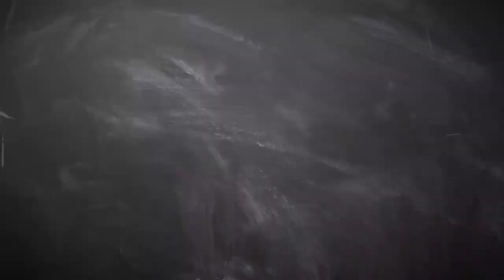Persib Bandung Tempuh 9 Jam Perjalanan, Tiba di Hotel Langsung Jalani Prokes Ketat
ara pemain Persib Bandung langsung menjalani protokol kesehatan (prokes) ketat setibanya di tiba di Sleman, Yogyakarta, Jumat (9/4/2021).

Persib Bandung telah dijadwalkan akan menghadapi Persebaya Surabaya pada laga delapan besar Piala Menpora 2021 di Stadion Maguwoharjo, Sleman, Yogyakarta, Minggu (11/4/2021).

Skuad Persib Bandung akhirnya sampai di Sleman, Jumat (9/4/2021), setelah menempuh perjalanan sembilan jam lamanya.

Setibanya di Sleman, para pemain hingga ofisial Persib Bandung pun harus menjalankan protokol kesehatan secara ketat.

Teks: Bolasport.com/Wila Wildayanti
Sumber video dan foto: PSSI Tv, Instagram @pt_lib
Video Editor: Bolasport.com/Ndaru Guntur

Like & Follow Facebook:
BolaSport.com